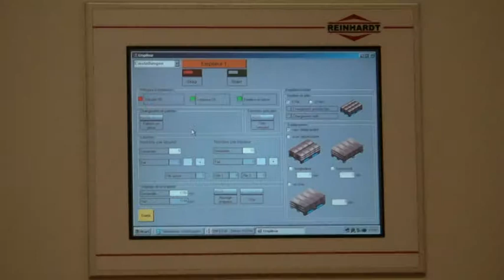Delrieu SL et empileur - REINHARDT